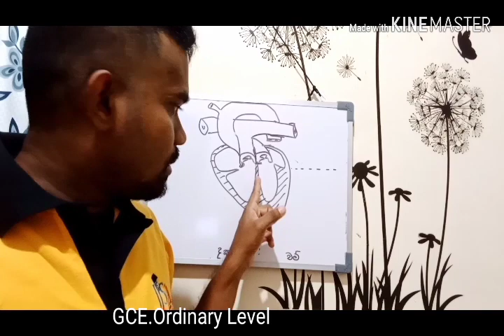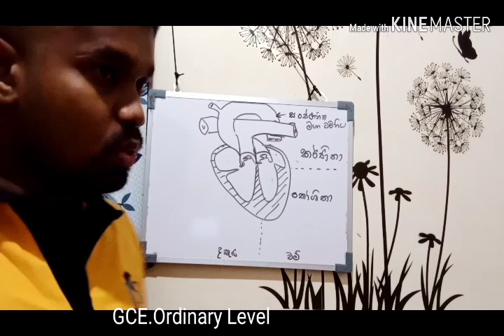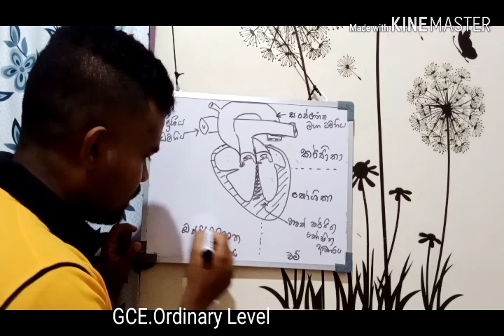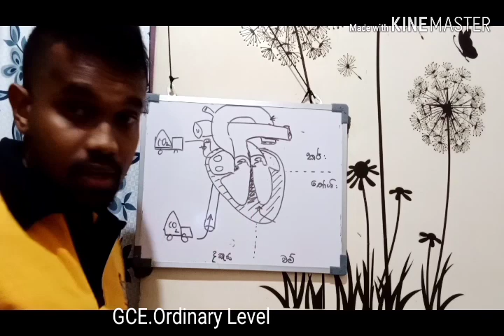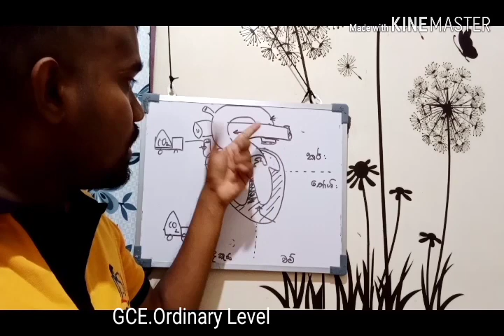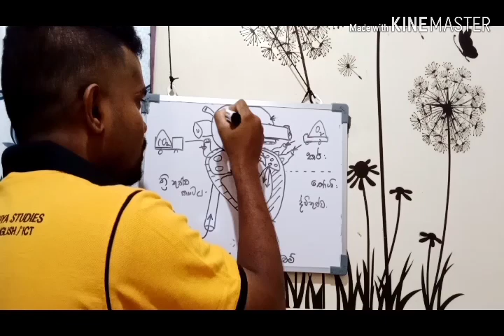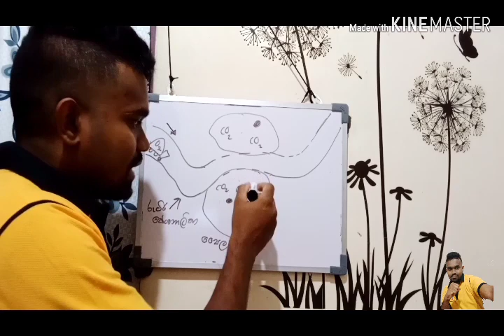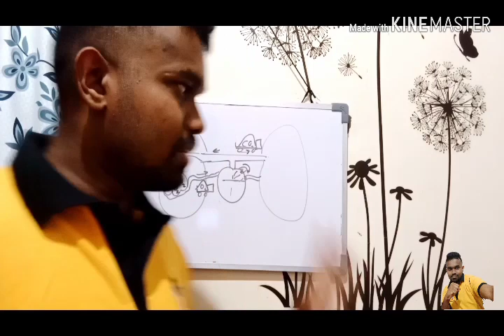මානව හෘදය තුළ රුධිරය ගමන් කරන අනුපිළිවෙල මෙම වීඩියෝ මගින් පැහැදිලි කරයි**GuruEdiri youtube channel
මානව හෘදය තුළ රුධිරය ගමන් කරන අනුපිළිවෙල මෙම වීඩියෝ මගින් පැහැදිලි කරයි
මෙහිදී හර්දයේ කොටස් නම් කිරීම මෙන්ම ඔක්සිජන් සහ කාබන් ඩයොක්සයිඩ් රුධිරය මගින් හුවමාරු වීම පැහැදිලි කරයි